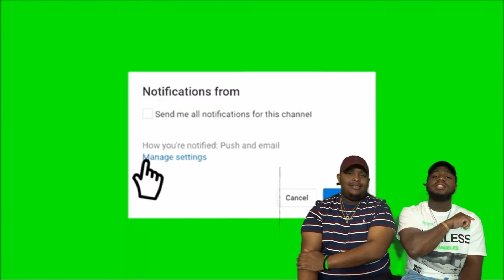Flight got Beat by a girl!! (Reaction Video)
Social media’s